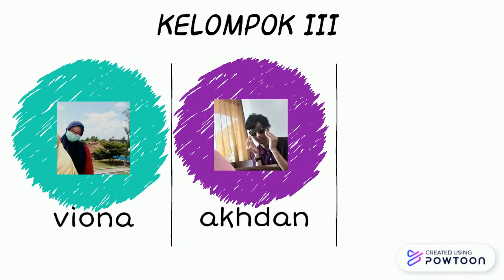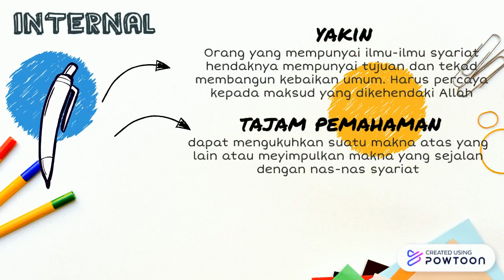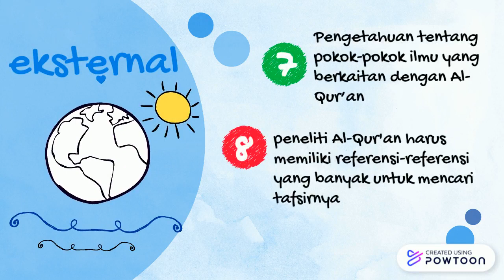SYARAT SYARAT MUFASSIR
kami dari kel. 3 semester 2 prodi Ilmu Al-Qur'an dan Tafsir
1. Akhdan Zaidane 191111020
2. Husna Fauziyah Ahnaf 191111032
3. Viona Aulia Prastika 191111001
video ini kami buat untuk memenuhi tugas mata kuliah Ulumul Qur'an Menengah